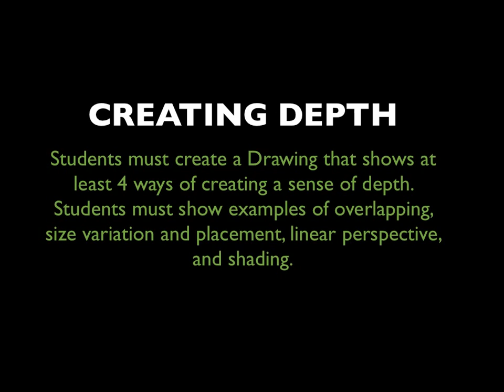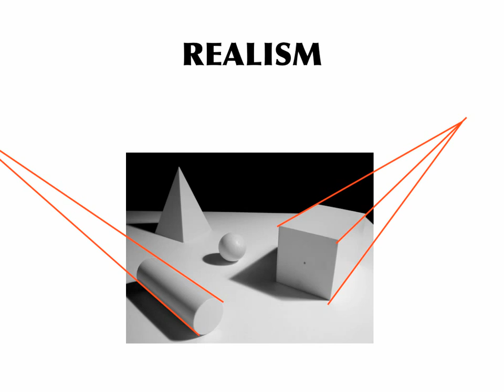ART 7 Full